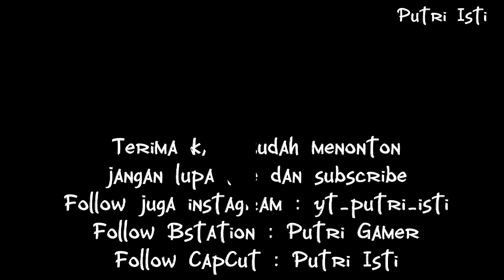BAHAGIA TAK HARUS KAYA, DRAMA PENDEK PK XD | PUTRI ISTI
Drama PK XD bahagia tak harus kaya di game PK XD new update.